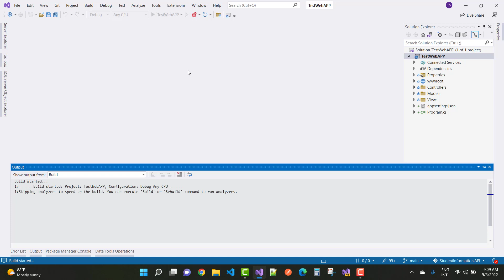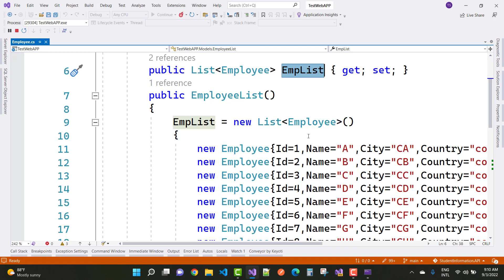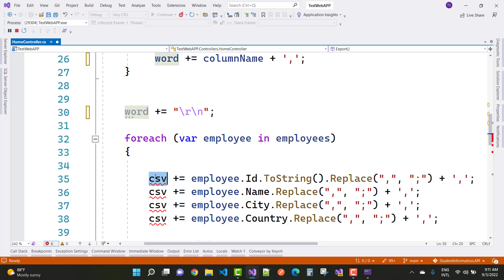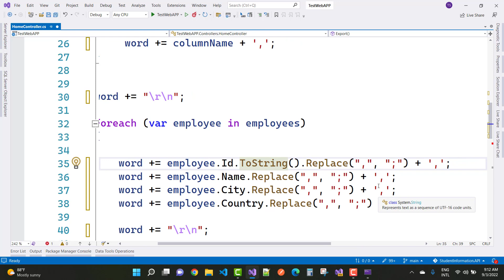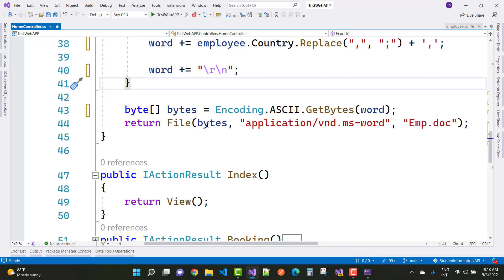Export Database file to doc File in ASP.NET CORE | Database file to Ms-Word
In this video, I am going to export database file or mock data file to doc file.